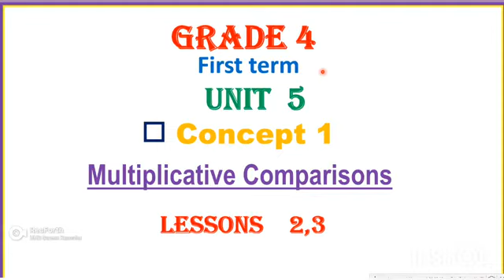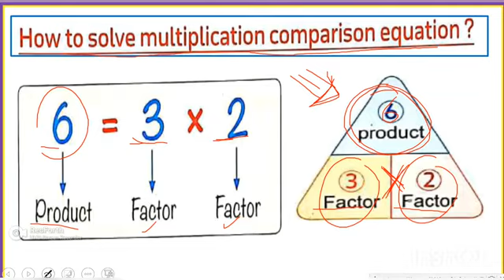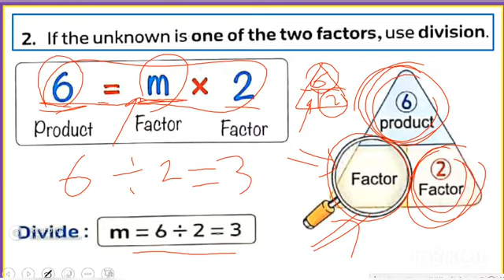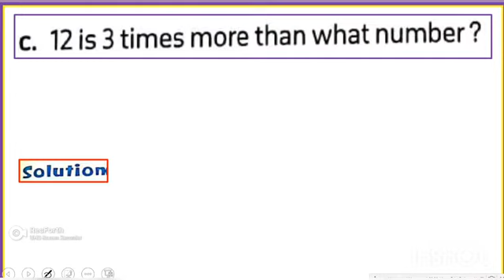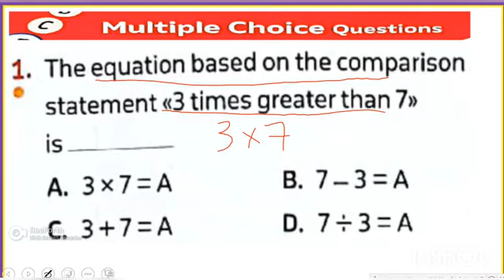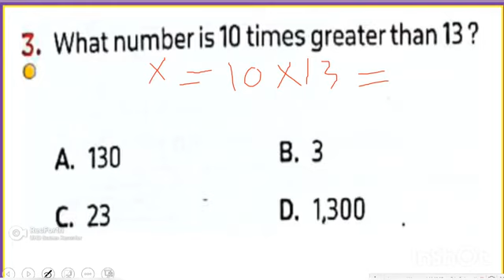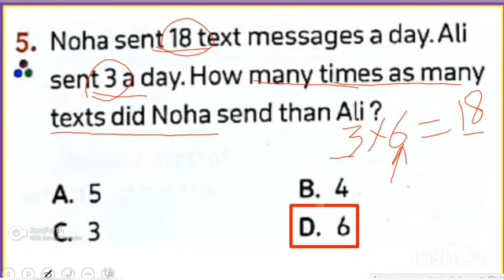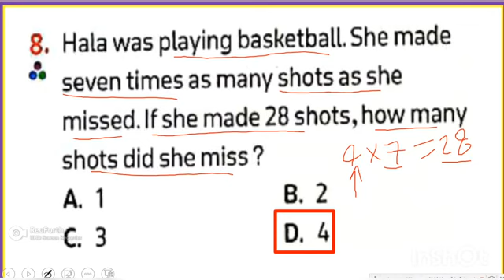Math -grade 4 -first term- unit 5- concept 1- lessons 2,3 ماث رابعة - المنهج الجديد Multiplication